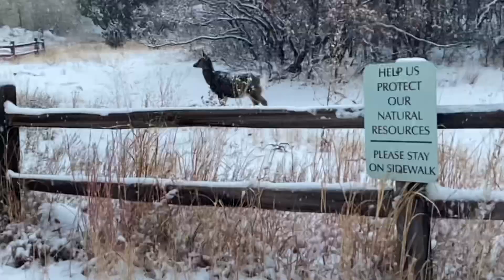EXPLORE “GARDEN OF THE GODS” Colorado Springs - LEZIMA DESIGNS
Hi there, welcome to my Vlog!

Nothing much in here but wanted to share with you what do I do in weekly routine as a single mother.
Let's run some errands, cleaning and our favorite home organization tips, decorating, and little weekly routine.

I'm so happy you are here!
This is my little channel sharing you some of my home inspiration, tips, organization and DIY makeovers.

If your new here in my channel please visit more makeover projects and support!

Visit my Web Page!
Lezimadesigns.com